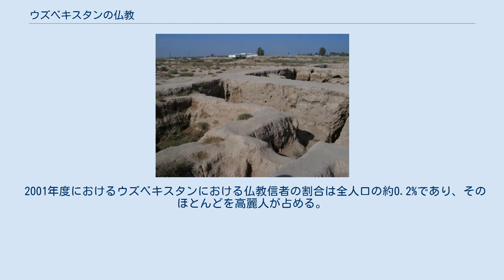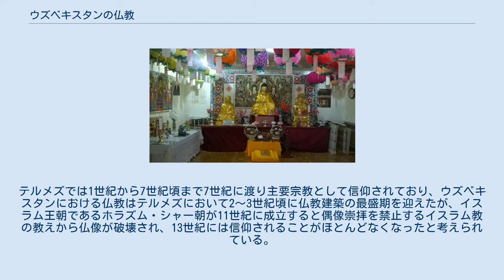ウズベキスタンの仏教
ダルヴェルジン・テペ遺跡の遺構 タシュケントにある寺院 本項目では、ウズベキスタンの仏教について記述する。
 2001年度におけるウズベキスタンにおける仏教信者の割合は全人口の約0.2%であり、そのほとんどを高麗人が占める。
 ウズベキスタンにインドから仏教が伝わったのはクシャーナ朝時代の紀元後1世紀頃と推定されており、アムダリヤ川沿いで古くから都市として発展したテルメズには当時の信仰を偲ばせる仏教遺跡が点在している。
カラ・テパ遺跡 (Kara Tepa) には寺院、仏塔、僧坊跡が、ファヤズ・テペ遺跡 (Fayaz Tepe) には三尊仏と僧院及び2世紀頃に建造されたレンガ造りのストゥーパが、スルハンダリヤ州北部のダルヴェルジン・テペ遺跡には仏教寺院跡が残っている。
テルメズでは1世紀から7世紀頃まで7世紀に渡り主要宗教として信仰されており、ウズベキスタンにおける仏教はテルメズにおいて2～3世紀頃に仏教建築の最盛期を迎えたが、イスラム王朝であるホラズム・シャー朝が11世紀に成立すると偶像崇拝を禁止するイスラム教の教えから仏像が破壊され、13世紀には信仰されることがほとんどなくなったと考えられている。
 現在ではテルメズの遺跡のほか、フェルガナ州のクヴァに古代寺院の遺跡が残っている。